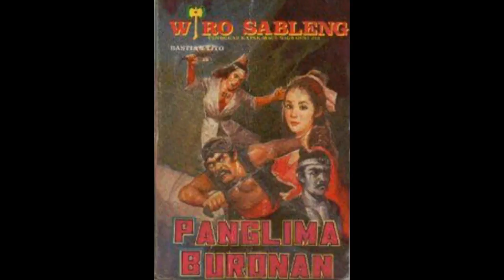Seri Cerita Silat Wiro Sableng 033 Panglima Buronan